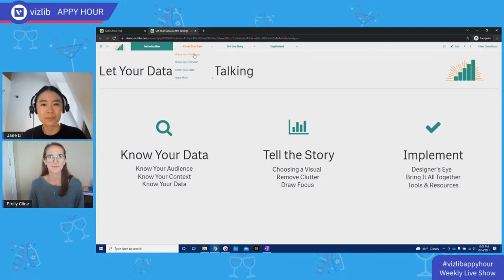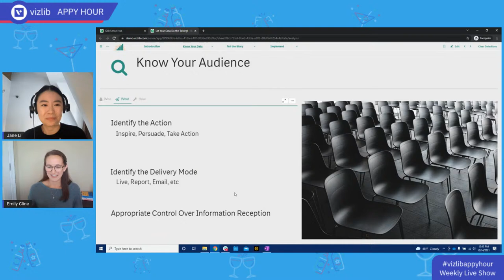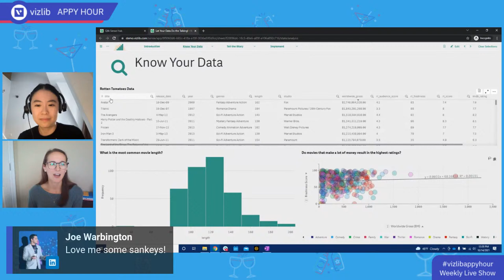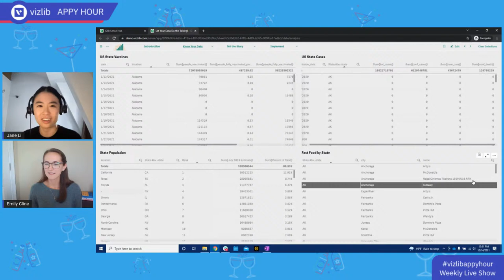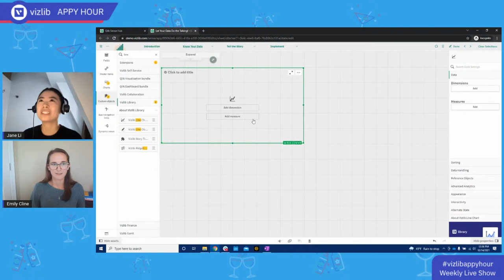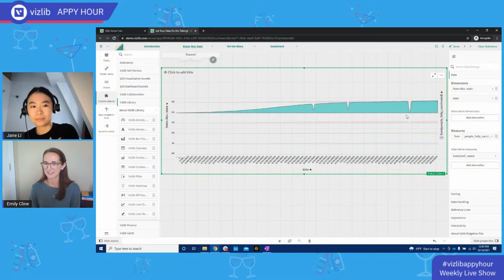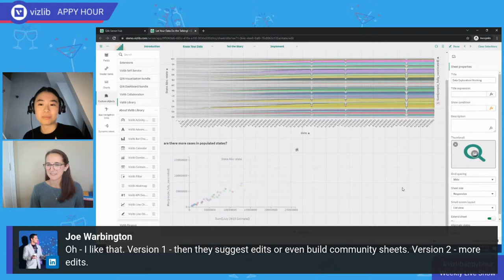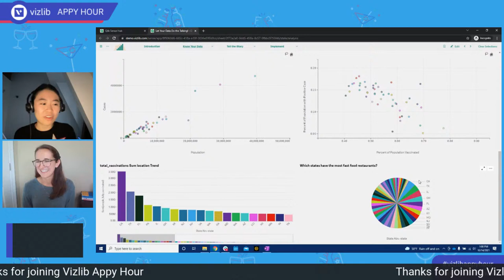Let Your Data Do the Talking Round 1 - Vizlib Appy Hour ep21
Join the Vizlib Solutions Team (and the occasional guest) for Appy Hour, weekly behind-the-scenes sessions on how to use Vizlib products to create fun, gorgeous, and useful Qlik Sense apps.

The next episode of Appy Hour will be extra special. Why? Because it’s part of Vizlib’s Data Literacy focus! Please join Emily Cline and Jane Li for the first of the series called  “Let Your Data Do the Talking.”

Our experts will show you how to build out dashboards, from understanding your data to communicating better to finding the best colors for charts.